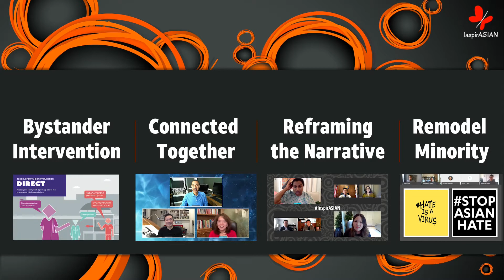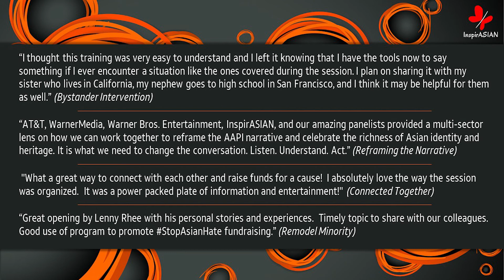In Pursuit of Equality - An InspirASIAN Initiative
See what we've been up to over the past year!